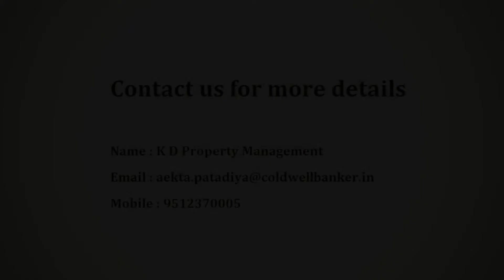Shivalik Avenue - Shivalik Group Ahmedabad | Apartment in Ahmedabad | CommonFloor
Project Title Description - Shivalik Avenue, is a sprawling luxury enclave of magnificent Apartments in Ahmedabad, elevating the contemporary lifestyle. These Residential Apartments in Ahmedabad offers you the kind of life that rejuvenates you, the one that inspires you to live life to the fullest. Shivalik Avenue by Shivalik Group Ahmedabad in Bodakdev is meticulously designed with unbound convenience & the best of amenities and are an effortless blend of modernity and elegance. The builders of Shivalik Avenue understands the aesthetics of a perfectly harmonious space called ‘Home’, that is why the floor plan of Shivalik Avenue offers unique blend of spacious as well as well-ventilated rooms. Shivalik Avenue offers 4 BHK luxurious Apartments in Ahmedabad. The master plan of Shivalik Avenue comprises of unique design that affirms a world-class lifestyle and a prestigious accommodation in Apartments in Ahmedabad.

Builder Description - This ISO: 9001 Group is an esteemed organization that has accomplished many prominent infrastructure as well as real estate projects. The company has a vision to go global envisaged through its current expansion, in different cities of Gujarat and India, starting from Rajkot. Currently the group consists of 25 companies, with aggressive marketing and efficient operations the group has forayed in the first five prominent positions among the real estate developers in the city.